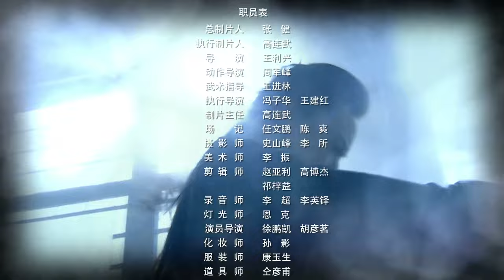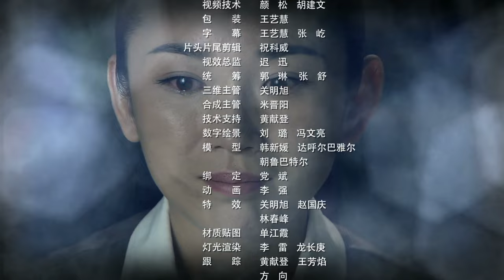【抗战剧 ENG SUB】烬除敌寇 28丨国共两党英勇奋战，共歼日本女间谍，捣毁日军“掏心计划”